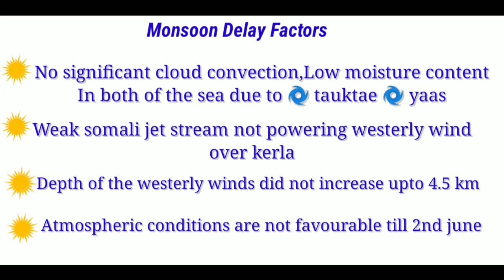monsoon update and rainfall forecast india l weather update india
weather update india
weather update today India
rainfall forecast
rain update
rain alert
rainfall for forecasting
monsoon forecast
monsoon in india
monsoon update
मानसून पूर्वानुमान
cyclone gulab
cyclone update
rain
1 jun weather update
2 jun 2021 weather update
2 jun ka mousam
3 jun weather update
3 जून का मौसम पूर्वानुमान
4 jun weather update
weather forecast today
weather report
weather report india
2 jun weather report